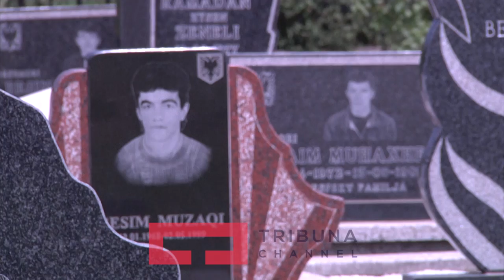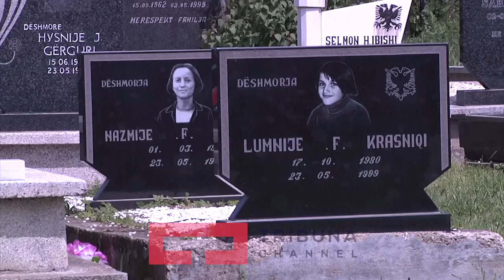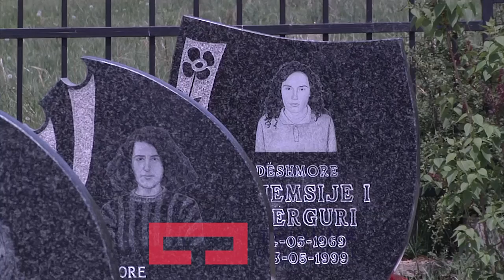Nesër 18 vjet nga masakra e Studimes